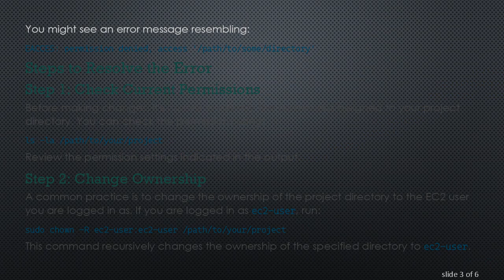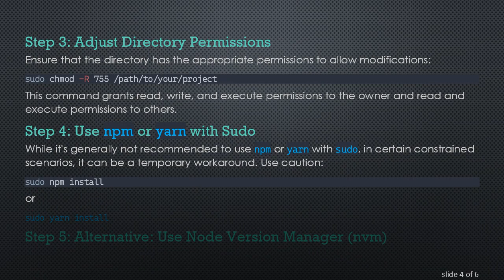How to Fix EACCES Permission Denied Error When Building React App on EC2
Summary: Learn how to resolve the `EACCES: permission denied` error encountered while building a React app on an EC2 instance.

If you’ve worked with EC2 instances and attempted to build a React app, you might have encountered the dreaded EACCES: permission denied error. This error typically arises due to permission issues on your server. Let's delve into the root cause and how to resolve it.

The EACCES: permission denied error occurs when Node.js does not have the necessary permissions to access or modify files and folders. This is a frequent issue on EC2 instances, as the default permissions may not be adequate for certain operations like installing dependencies using npm or yarn.

Symptom

or

Step 1: Check Current Permissions

Before making changes, it's crucial to identify the permissions assigned to your project directory. You can check the permissions using:

Review the permission settings indicated in the output.

Step 2: Change Ownership

A common practice is to change the ownership of the project directory to the EC2 user you are logged in as. If you are logged in as ec2-user, run:

This command recursively changes the ownership of the specified directory to ec2-user.

Step 3: Adjust Directory Permissions

This command grants read, write, and execute permissions to the owner and read and execute permissions to others.

Step 4: Use npm or yarn with Sudo

While it's generally not recommended to use npm or yarn with sudo, in certain constrained scenarios, it can be a temporary workaround. Use caution:

or

Step 5: Alternative: Use Node Version Manager (nvm)

A cleaner solution involves using nvm to manage your Node.js versions. It provides a per-user, clean environment and avoids system-wide changes. Install nvm and use it to set up Node.js:

or

Conclusion

The EACCES: permission denied error is a common challenge when deploying React apps on EC2, but with a series of steps to adjust permissions or leverage tools like nvm, you can easily overcome it. Always ensure that you're adopting best practices when handling permissions to maintain the security and integrity of your deployment environment.